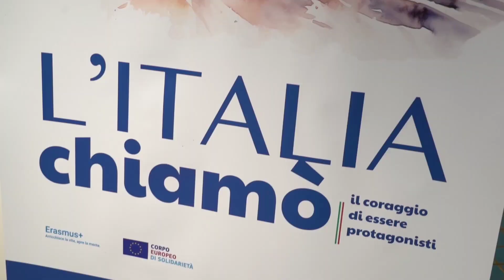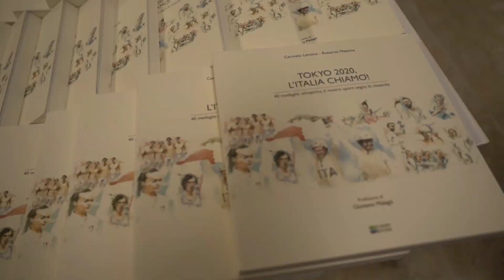L'Italia chiamò. Il coraggio di essere protagonisti. - Lampedusa